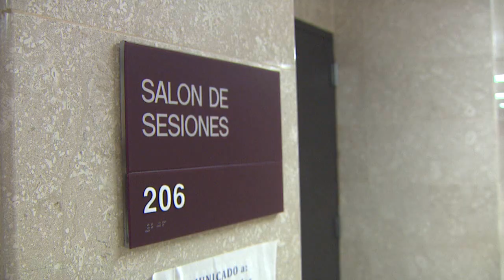Equipo de béisbol demanda al DRD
Estuvimos en el Tribunal Superior de Mayagüez, donde se llevó a cabo una vista en contra del Departamento de Recreación y Deportes y el béisbol Clase A, por parte del equipo Maní de Mayagüez, quienes fueron descalificados del torneo, por inscribir a un jugador inelegible. Conversamos con el gerente general del equipo mayagüezano, Javi Pérez, quien nos dio más detalles de la controversial historia.